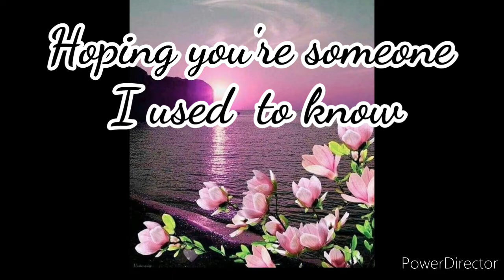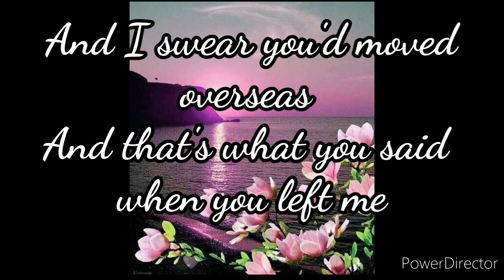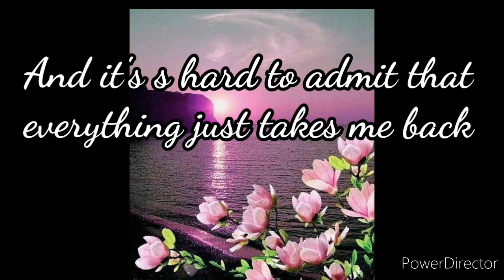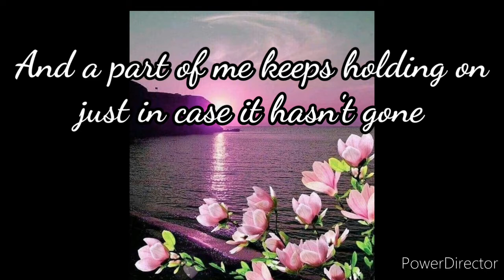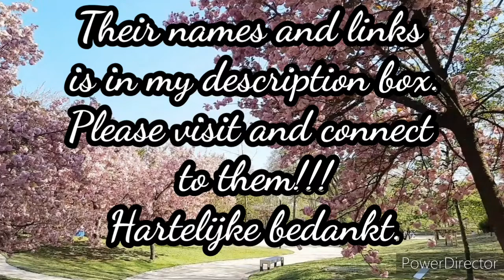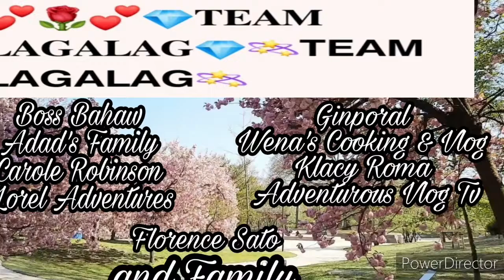When We Were Young: Cover By Paddee Sum Quinto /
Song:  When We Were Young

Artist:  Adele

Album:  When We Were Young

Writers:  Tobias Jesso Jr., Adele Adkins

Beggars (on behalf of XL Recordings); UMPI, CMRRA, UMPG Publishing, BMI - Broadcast Music Inc., UNIAO BRASILEIRA DE EDITORAS DE MUSICA - UBEM, and 13 music rights societies

SHOW LESS

AllFrom your searchAdeleRelatedRecently uploadedWatched